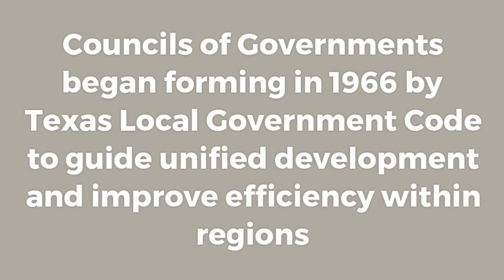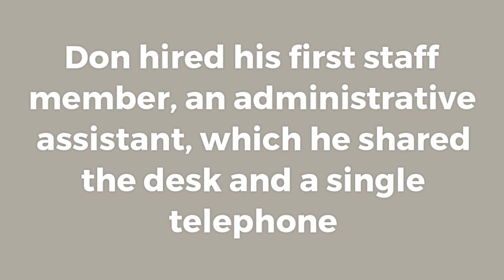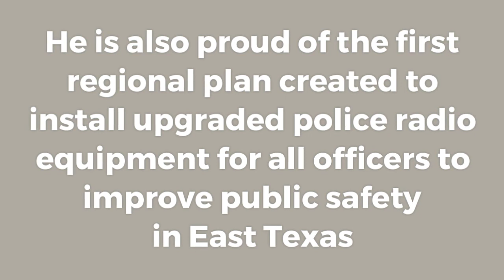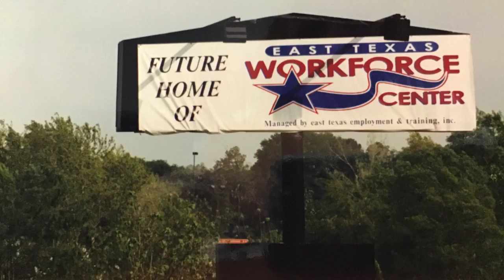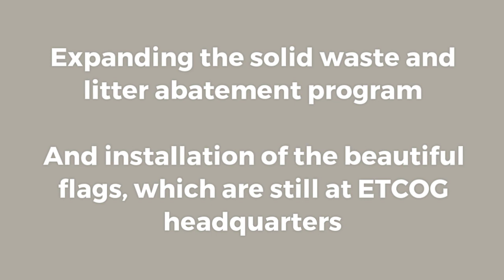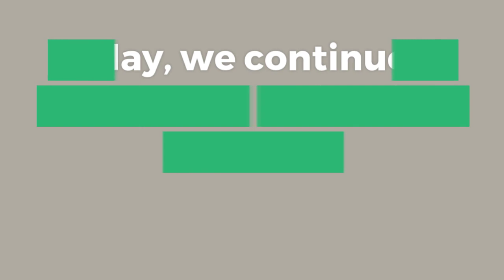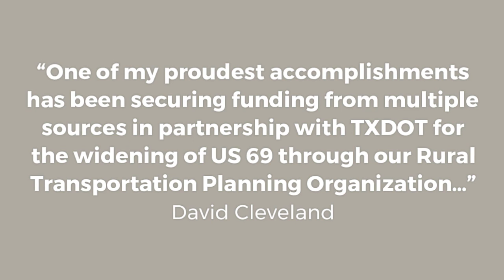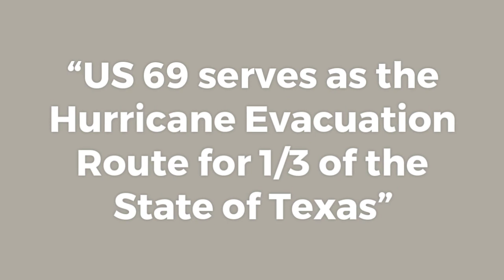Celebrating 50 Years of Serving East Texas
The East Texas Council of Governments is honored to be celebrating 50 years of serving East Texas.